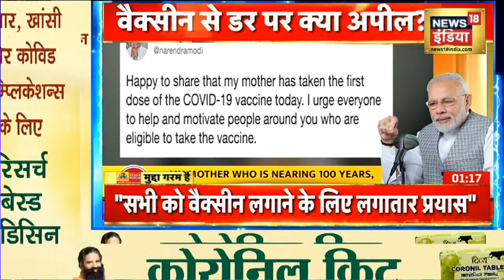Jammu Airforce Station में Drone की मदद से किया धमाका, Nikki Tawi के रास्ते ड्रोन आने की आशंका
Jammu Airforce Station में Drone की मदद से किया गया था धमाका, अब खबर मिल रही है कि वह ड्रोन Nikki Tawi के रास्ते से आया था. जो कि पाक्सितान से 15 किलोमीटर दूर है.